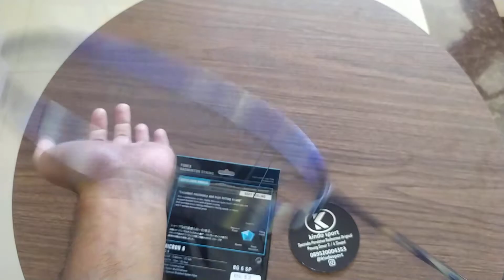Raket yonex astrox 39 new color dipasang senar warna hitam cakep banget, kesannya elegan tapi garang